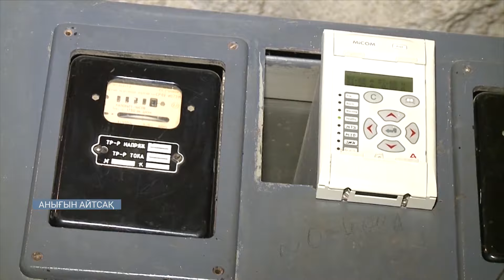Қаныш Сәтбаев қалдырған қазба байлық әлі ғасырға жетеді / Анығын айтсақ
Қазіргі уақытта мемлекет пен халықты байытатын жаңа кіріс көздерін жасау жайлы пікір пайда болған. Оған ауыз толтырып айтарлық маңызды себеп бар. Ал себеп – Қазақстанда көзі ашық пайдалы қазбалар қоры біртіндеп таусылып келеді. Бірақ әлі көзі ашылмаған қазба байлықтарымыз да жер қойнауында өте көп.
Қалай болғанда да біз мұнай және басқа пайдалы қазбалардың есебінен ұлттық қорымыз бен бюджетімізді томпайтып келе жатқан мемлекетпіз. Ал қолданыстағы пайдалы қазбалар таусылса оның жаңа көздерін ашып пайдалануда күрделі жағдайға тап болуымыз әбден мүмкін.
«Анығын айтсақ», авторы Нағашыбек Алдан